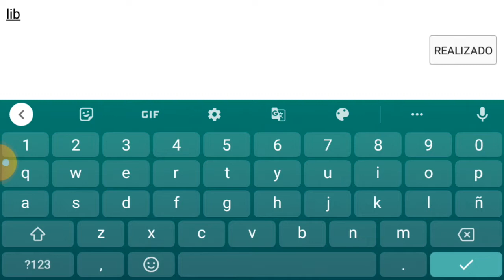CHAPTER CXXXVII. THE HAMMER OF THE WITCHES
In today's story, the character of Gustavo from Mini Word tells a story from the book Malleus Maleficarum or simply Hammer of the Witches in Mini Word version. Have you heard that book?